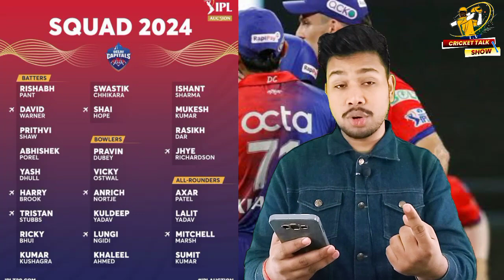DC BEST PLAYING 11 2024 | DELHI CAPITALS NEW SQUAD 2024 | Rishabh pant Available? | IPL 2024